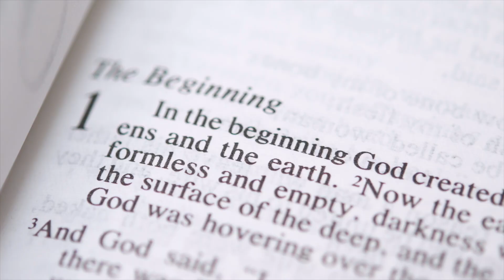四海查经班宣传片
基督教創作傳播中心鑒於教會在信徒訓練造就及栽培事工上極大的需要，特別設立四海讀經會。在常師母的統籌帶領下，開辦聖經課程，宗旨是幫助信徒喜愛聖經，建造生命；儆醒禱告，勝過老我；行出真道，影響世界；成為忠心教導別人，完成主的使命！

四海讀經會的課程要求學員上課前完成讀經的功課，並複習讀後發的讀經資料，才能參與課堂的小組討論與分享心得。學員在研經模式的學習之下，將會有非常豐碩的得著。他們會發現此種讀經方式非常有系統，有果效。聖經的經文不再枯燥乏味和艱難，而是越讀越起勁，能深入了解並能應用，解答生活上的疑難和問題。

上課是配合一般學校假日。也按參加人數與同工的比例開兒童組與少年組。現在已經開課，但也隨時接受報名。有心在聖經上更追求，也希望自己的生命能因神的話語而有所更新的弟兄姊妹請儘早報名。